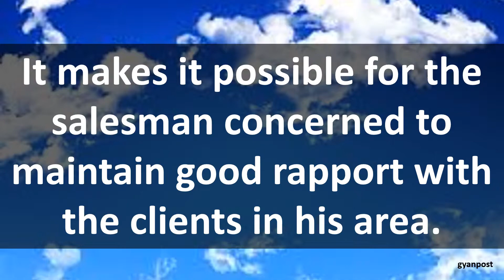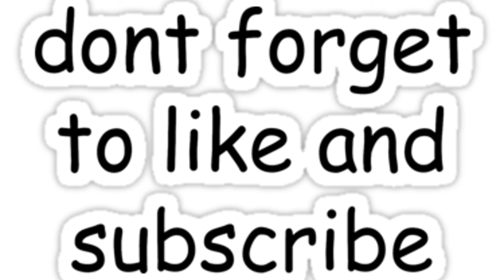ADVANTAGES OF ESTABLISHING SALES TERRITORY